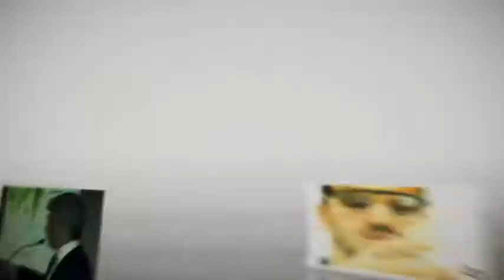Feira de Profissões